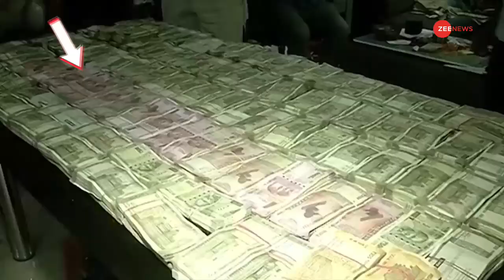पटना में ब्लैक मनी की 'इंजीनियरिंग'? | Engineer Sanjay Rai | Bihar | Hindi News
बिहार के इंजीनियर संजय कुमार राय के किशनगंज और पटना स्थित ठिकानों पर छापेमारी हुई है. छापेमारी में 3 करोड़ रूपये मिले हैं. इसके अलावा ज्वैलरी भी बरामद हुई.

Raids have been conducted at the locations of Bihar's engineer Sanjay Kumar Rai in Kishanganj and Patna. 3 crore rupees have been found in the raid. Apart from this, jewelery was also recovered.